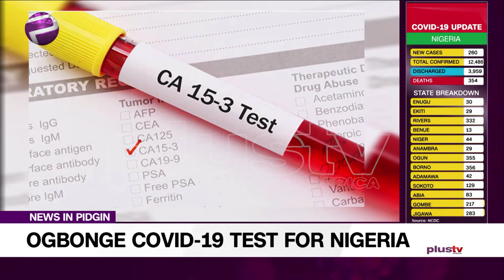Ogbonge COVID-19 Test For Nigeria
The Federal Government sama say the country don ramp up testing for the coronavirus to 27,078.

Osagie Ehanire, the Minister of Health, yan so for  Abuja for the Presidential Taskforce (PTF) briefing for  COVID-19 for the country.